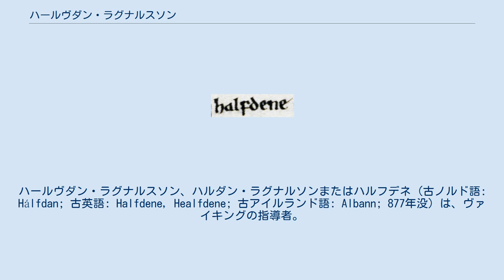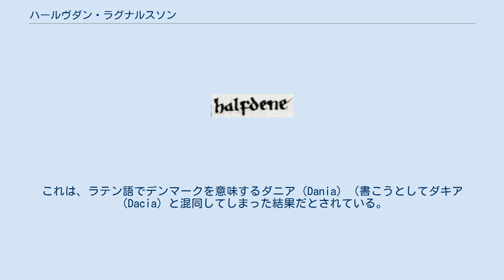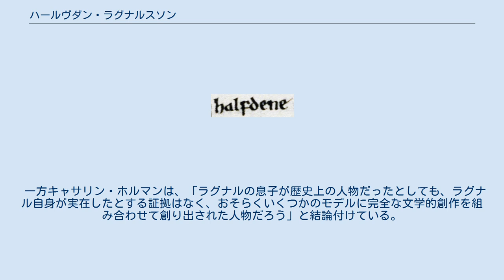ハールヴダン・ラグナルスソン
ハールヴダン・ラグナルスソン、ハルダン・ラグナルソンまたはハルフデネ (古ノルド語: Hálfdan; 古英語: Halfdene, Healfdene; 古アイルランド語: Albann; 877年没) は、ヴァイキングの指導者。
865年以降、大異教軍を率いて、アングロサクソン人が支配するイングランドを蹂躙した。
サガで伝えられるところでは、彼はラグナル・ロズブロークの息子の一人で、剛勇のビョルン、骨無しのイーヴァル、蛇の目のシグルズ、ウッバの兄弟であった。
ハールヴダン・ラグナルスソンは最初のヨールヴィーク王となり、ダブリン王も兼ねた。
877年、アイルランドでの勢力拡大の途上で、ストラングフォード湖の戦いで戦死した。
 ハールヴダン率いる大異教軍は、865年にイースト・アングリア王国に侵攻した。
サガによれば、大異教軍は865年にラグナル・ロズブロークを蛇牢に入れて殺したノーサンブリア王アエラに対する復讐を企図した息子たちの軍勢であったというが、これが史実であるという証拠はない。
アングロ・サクソン人側からは、この侵略者は一般にデーン人と呼ばれている。
例外的に10世紀の聖職者アッサーは「ドナウの人」（de Danubia）という表現を用いている。
これは、ラテン語でデンマークを意味するダニア（Dania）（書こうとしてダキア（Dacia）と混同してしまった結果だとされている。
 865年の秋、大異教軍はイースト・アングリアに上陸して越冬するとともに、イースト・アングリア王に馬を差し出させた。
翌年、大異教軍は北のノーサンブリアへ向かった。
当時ノーサンブリアはアエラとオスバートの間で内乱が起きていた。
866年後半、大異教軍はノーサンブリアのヨークなど重要地域を征服した。
翌年、アエラとオスバートは手を組んでヨークからヴァイキングを追い出そうとしたが惨敗し、両人とも戦死した。
ノーサンブリア内の抵抗勢力は潰され、大異教軍を維持するための徴税役として傀儡王エグバート1世が擁立された。
 この年の後半、大異教軍は南下してマーシア王国に侵攻し、ノッティンガムを占領して越冬した。
マーシア王ブルグレッドはウェセックス王エゼルレッドと同盟してノッティンガムを包囲したが成功せず、デーン人と和平を結んでヨークに追い返した。
大異教軍はヨークで越冬し、新たな侵略に向けて体勢を立て直した。
 彼らは869年にイースト・アングリアに引き返した。
今度はこの地を完全に征服するのが目的だった。
大異教軍はセットフォードを攻略し、越冬した。
イースト・アングリア軍は大異教軍に抵抗したが敗北し、エドマンド王は捕らえられて虐殺された。
後のイングランドでは、エドマンドはデーン人のキリスト教棄教要求を拒否して殺された殉教者とみなされ、聖人となった。
この事件については、骨無しのイーヴァルとウッバが大異教軍の指導者でエドマンドを殺した人物として記録されており、ハールヴダンがどのようにかかわっていたかは不明である。
 イースト・アングリア征服後の870年から、骨無しのイーヴァルは大異教軍を抜けて、記録から姿を消す。
彼をダブリン王イーマル（873年没）と同一視する研究者もいる。
大異教軍の中心人物となったハールヴダンは、870年にウェセックスに侵攻した。
イーヴァルが大異教軍を抜けてからしばらくして、スカンディナヴィアからやってきたバイセジュ率いる大勢のヴァイキングが大異教軍に合流した。
アングロサクソン年代記によれば、大異教軍とウェセックス王国は871年の間にアッシュダウンの戦いなど9回もの戦闘を繰り広げた。
そのほとんどでヴァイキングが勝利したものの、彼らはアルフレッドを滅ぼすことができず、最終的にアルフレッドと停戦を結んだ。
 大異教軍はロンドンに撤退し、871年から872年の冬を越した。
この時代に発行された硬貨には、軍団の指導者としてハールヴダンの名が刻まれている。
872年の秋、大異教軍はノーサンブリアに戻り、傀儡王エグバート1世に対する反乱を鎮圧した。
ただ、この機動の説明については疑問が呈されており、むしろマーシアでの戦いの結果であったとする説もある。
どちらにせよ、大異教軍は872年の冬をトークシーで、873年の冬をレプトンで越した。
874年にはマーシア王国を征服し、ブルグレッドを追放して傀儡王チェオウルフ2世を王位につけ...